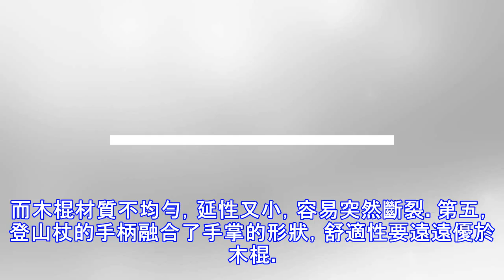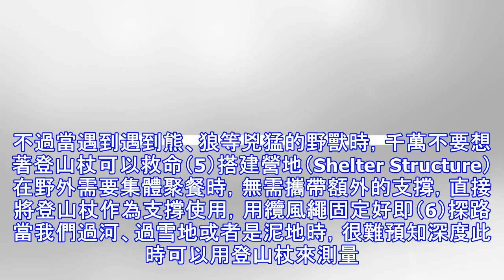【 登山知識 】細說登山杖的功與過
一、為何不用登山仗在戶外活動的過程中，有很多人不喜歡或是不習慣使用登山杖（Hiking Poles）。通過和他們交流，我簡單總結了一下原因。（1） 使用登山杖是小題大做浪費錢。他們當中的一部分會就地取材，撿根棍子作為登山杖。也有一部分會發揮自己的創造性，改造拖把桿等硬物改造為登山杖。（2） 覺得自己體能好，登山杖是多餘的，任何情況下只靠兩條腿。（3） 感覺登山杖不靠譜，擔心因登山杖突然折斷而引發意外事故，不願意使用登山杖。寧可抓草，抓樹幹，扶石頭，甚至是「屁剎」（屁股當剎車）（4）覺得登山杖是給身體不好的人準備的，自己用不到。我也有過不使用登山杖的念頭，而且曾經不用登山杖走完珠海的大八、台山的...